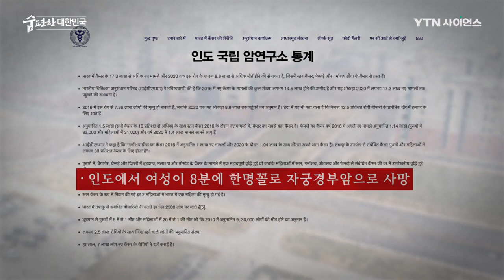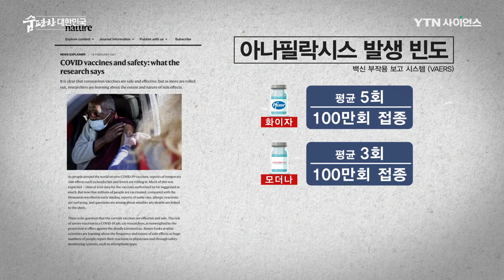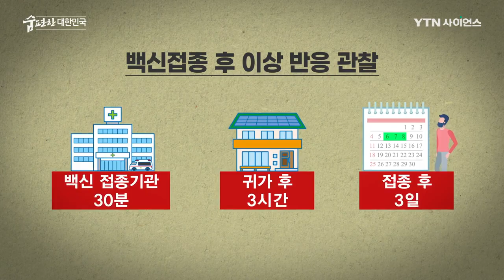코로나19 백신, 부작용과 주의사항 총정리 [맑은 공기, 숨 편한 대한민국] 88회 / YTN 사이언스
마음 놓고 숨쉬기 두려운 시대, 오염된 공기와 그 해결방안을 모색하기 위한 대국민 캠페인!

(맑은 공기, 숨 편한 대한민국)

국내 코로나19 백신 접종이 이뤄지면서, 백신 부작용에 대한 불안감이 커지고 있다.

특히, 우리보다 앞서 백신 접종을 시작한 국가에서 사망자가 나오자 백신 접종에 대한 두려움이 더욱 확산되고 있는 상황.

이에 백신 부작용과 백신 접종 전후 주의사항에 대해 알아본다.